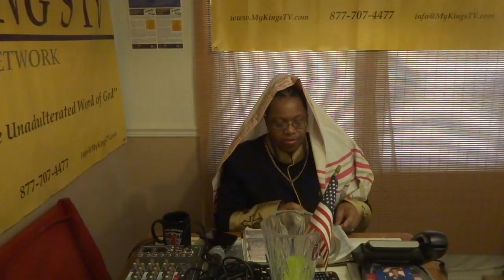Dr. Marcia Karen Abrams for President of the USA 2020 - 20170129113121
Dr. Marcia Karen Abrams for President 2020
Exodus 12:23-51 (KJV)
I Corinthian 11:23-26 (KJV)

You are listening to the spoken voice of the Ambassador of Christ Dr. Kenneth Jerome Williams, MDiv, Ed, ThD, PhD